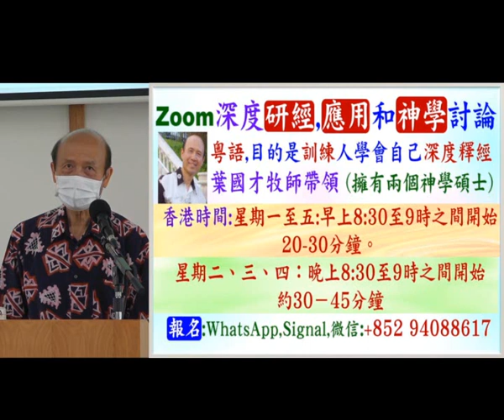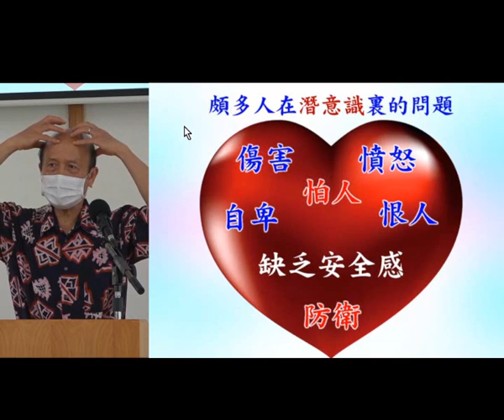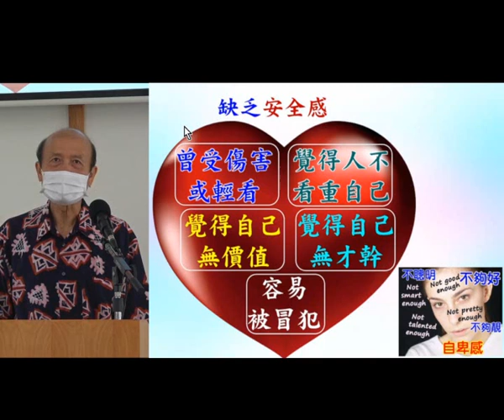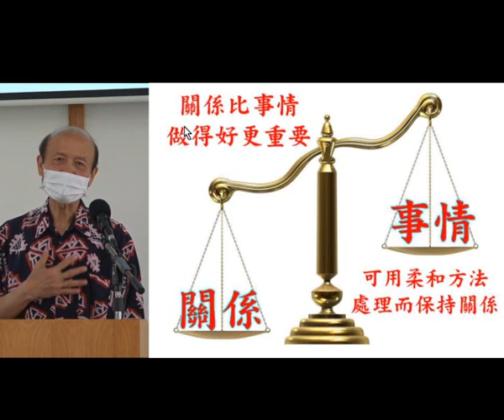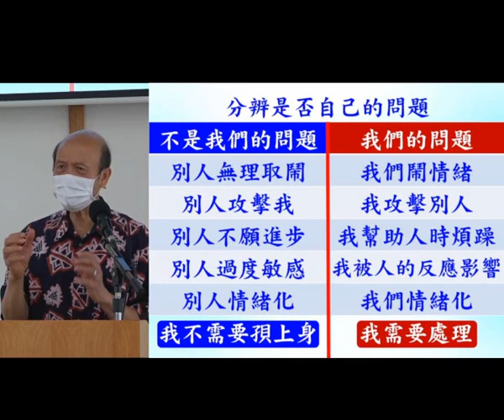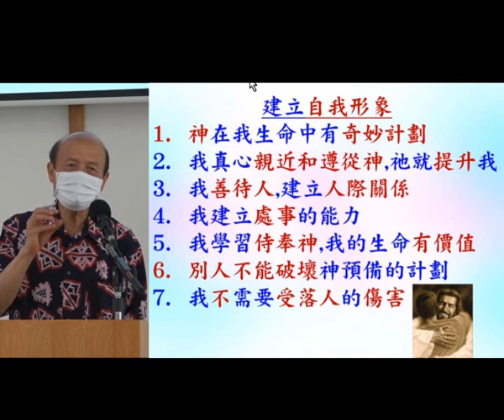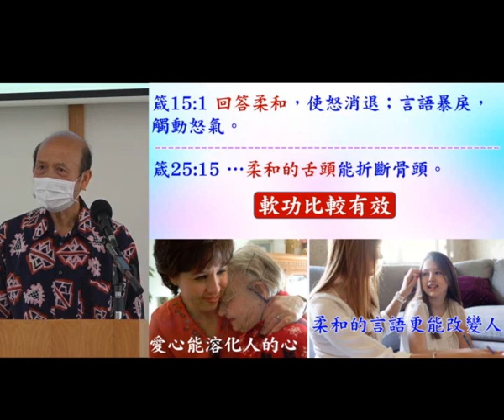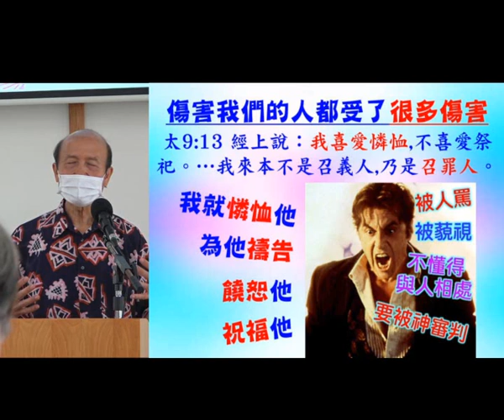靠主處理怒氣 2022.08.28 葉牧師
靠主處理怒氣

請肯定戶口名字是：Global Fire Missions Ministries Limited.

1. 與主的關係：怎樣建立與主相愛的關係，怎樣從主的愛得力，怎樣深信神的供應和計劃。
2. 處理生命：怎樣不被人、罪、負面思想情緒和潛意識、婚姻和生活的問題、和侍奉的問題影響。
3. 進入不同層次的侍奉：侍奉可以由簡單的生活見證，到建立別人的靈命，或進入策略性的侍奉。

《輕鬆得勝》的特色：
1. 一目了然：簡單知道怎樣處理和發揮生命。
2. 有實際可行的方法：我和很多人曾20年實際地應用。
3. 可以輕鬆喜樂地得勝：可以在恩典中輕鬆喜樂地處理任何問題，不需要在壓力下成長。因為耶穌的軛是容易的，而神喜悅我們任何真心的努力。
4. 活出《輕鬆得勝》並不太難：處理和發揮生命並不是遙不可及。